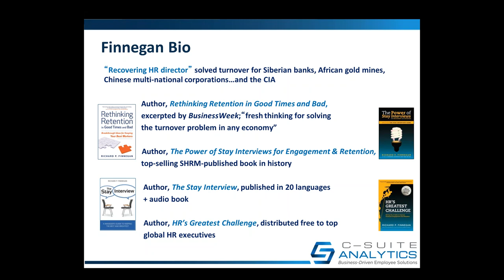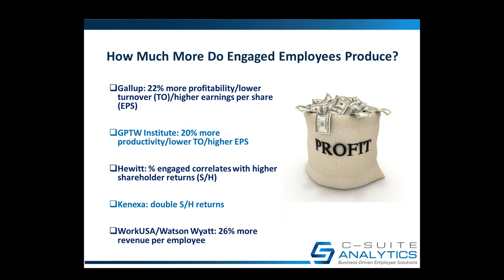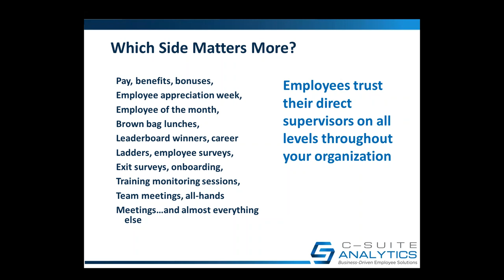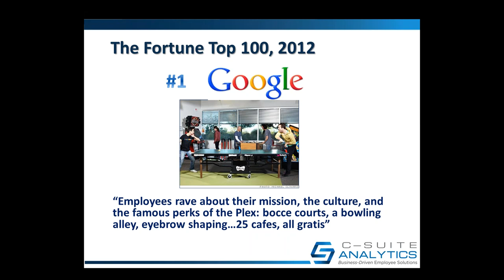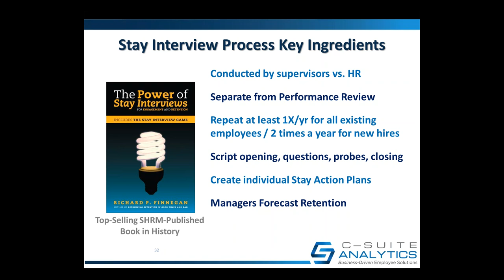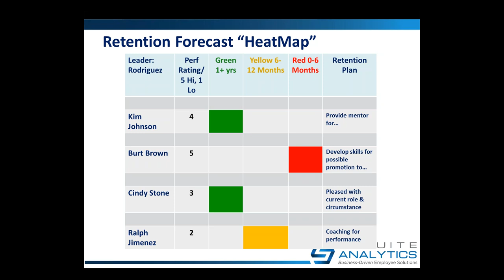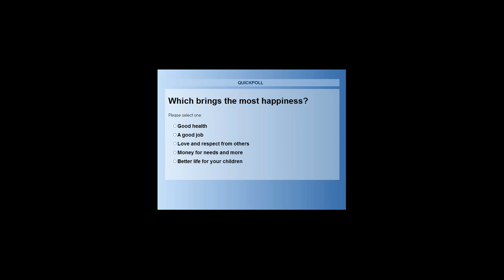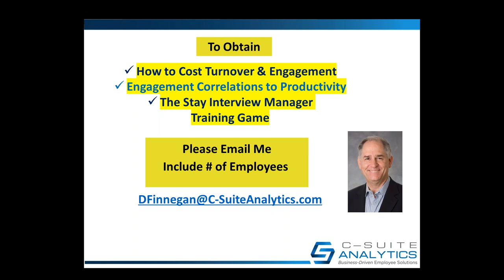The Power of Stay Interviews with Dick Finnegan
This webinar was presented on Tuesday, February 9, 2016.

This session includes specific questions and tools, case studies of Stay Interview successes, and an accompanying method for forecasting future turnover.

3 learning objectives include:
- Learn specific Stay Interview tools including questions to ask, data to record, and potential solutions.
- Learn the four required skills leaders must learn to make their Stay Interviews successful.
- Develop a tool to forecast employee turnover based on Stay Interview results.

Dick Finnegan is CEO of C-Suite Analytics and also the author of four top-selling books including The Power of Stay Interviews which is the top-selling Society for Human Resource Management-published book in history.